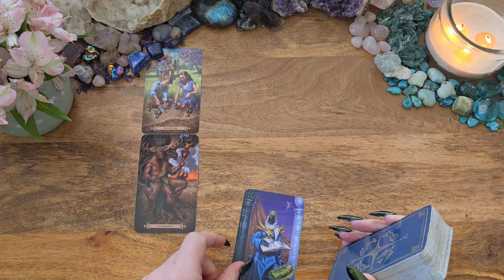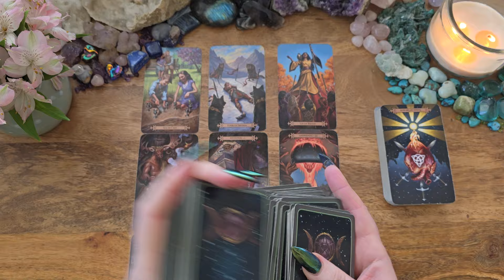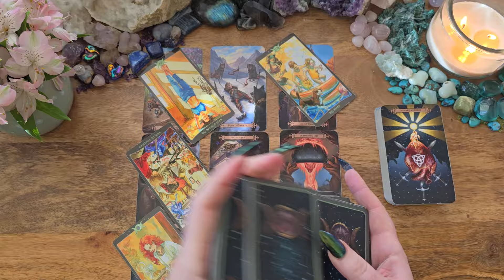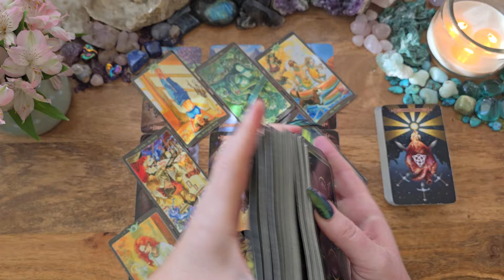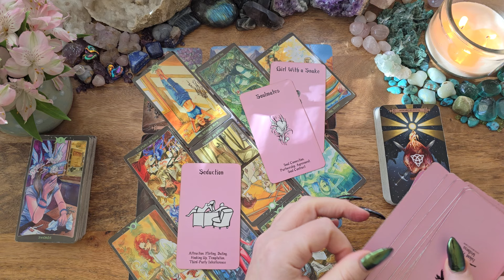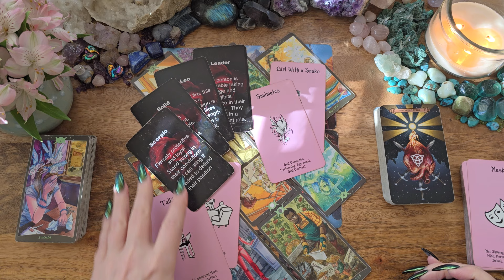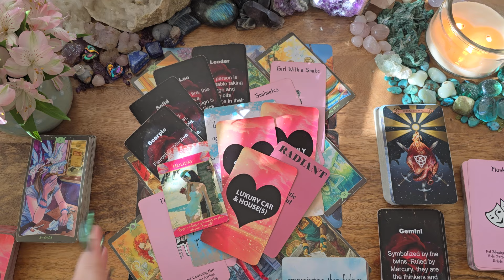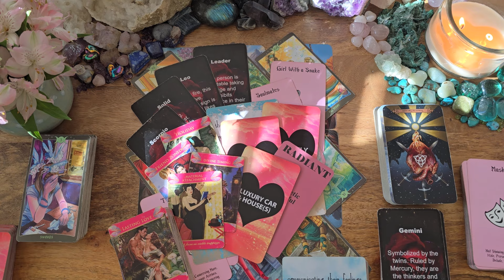Cancer🌱OK Cancer, You Need To Know This About Them🌱You V. Them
This is a love tarot reading for Cancer.

Modern Spellcaster's Tarot
So Below Tarot
Island Time Wellness: n/a
Soul's Song by Lightworker Tarot & Oracle: Etsy
Romantic Journey by Lightworker Tarot & Oracle: Etsy
Night Faery Oracle